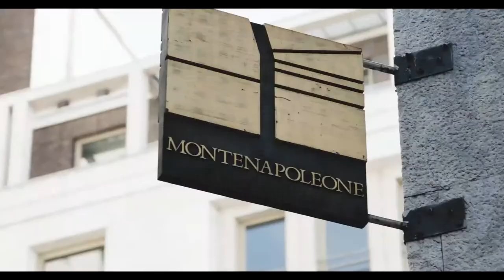BMW X2 in Spectacular Digital Camouflage Spotted